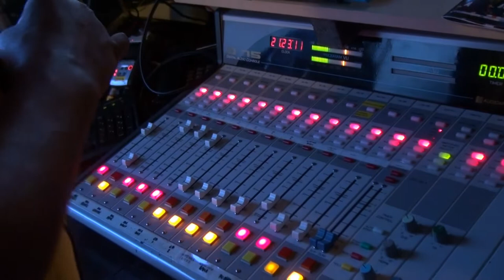Raspat & Timkatband Session Live & Direct sur Beaub Fm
Ce Jeudi soir dans 87BPM l'émission Raspat Timkatband en invité sur les ondes de Beaub Fm 89! Soyez au rendez vous pour une session Reggae en Live and Direct.